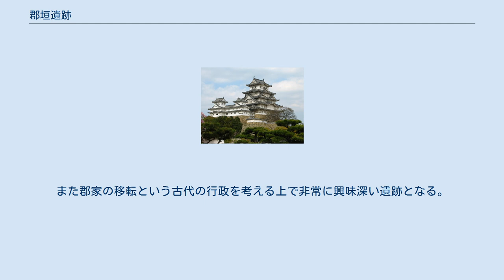郡垣遺跡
郡垣遺跡 郡垣遺跡の位置 郡垣遺跡（こおりがきいせき）は、島根県雲南市仁和寺地区に存在する弥生時代〜古代までの複合遺跡。
古代の遺構は、斐伊（ひい）地域に移転する前の旧大原郡の郡衙跡である可能性が高いと考えられている。
 2005年（平成17年）に防火水槽の設置時に発見される。
この時の調査では大量の弥生土器が出土しているが、遺構は検出されていない。
翌年の2006年（平成18年）-2007年（平成19年）は道路の拡張に伴う発掘調査が行われている。
この時1辺が1メートルを超える、大型の柱穴を数多く検出し、注目を集める遺跡となる。
遺跡付近は昔より『出雲国風土記』記載の旧大原郡家（郡衙）の推定地とされていた箇所である。
 現在は雲南市教育委員会によって建物等の範囲確認調査が継続的に行われている。
2009年（平成21年）と2010年（平成22年）の調査では建物の長さが31メートルにも及ぶ長大な建物跡が検出されたほか、礎石建物も数棟検出されているが、古代の遺物が出土しないことから建物などの正確な年代が確定出来ていない。
しかし多くの専門家や考古学者は遺構の状況や配置などから官衙遺跡の可能性が極めて高いと指摘している。
弥生時代の遺構については見つかっていないが、遺物包含層の存在と遺物量から弥生時代中期の集落遺跡があった可能性が考えられている。
 調査は2011年（平成23年）以降も雲南市教育委員会を調査主体として、島根県教育委員会や文化庁などの協力を経て継続的に行われる見通しである。
 遺物等の出土で官衙遺跡と確認されれば、文献史料を考古資料が実証する極めて重要な遺跡となる事は間違いないであろう。
また郡家の移転という古代の行政を考える上で非常に興味深い遺跡となる。